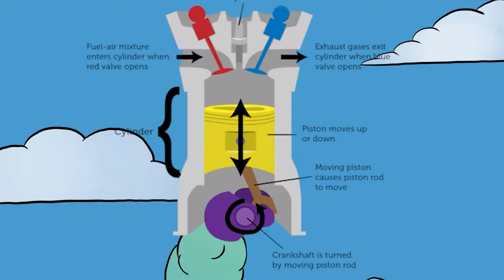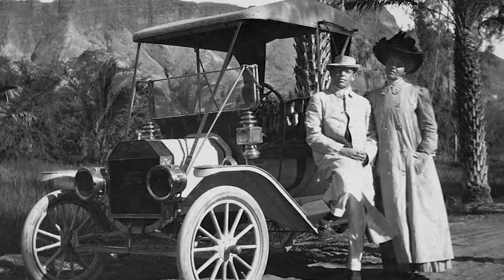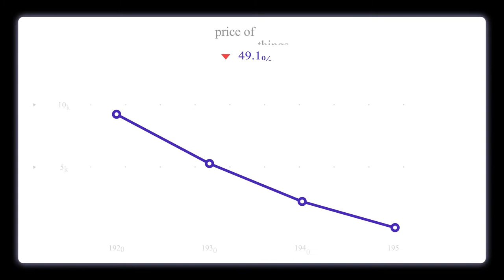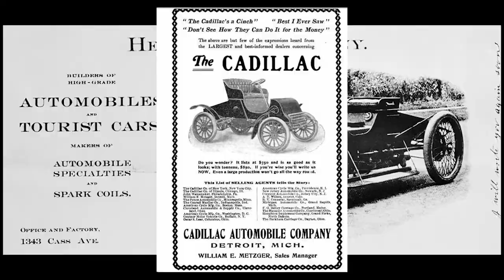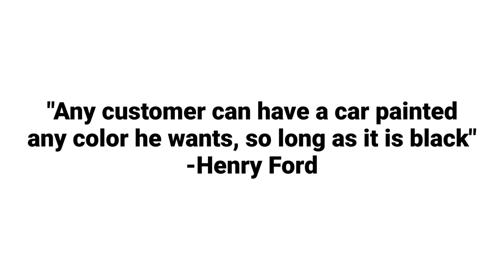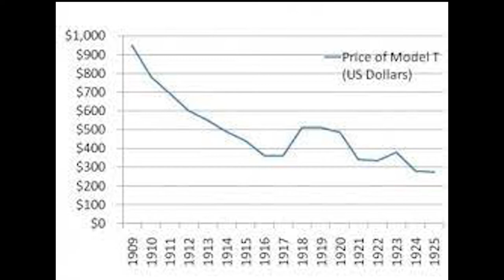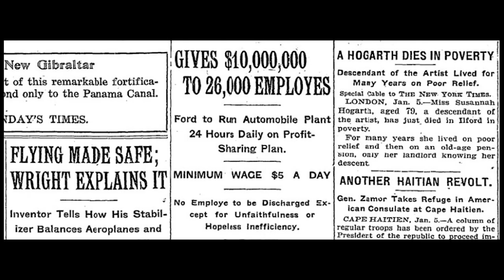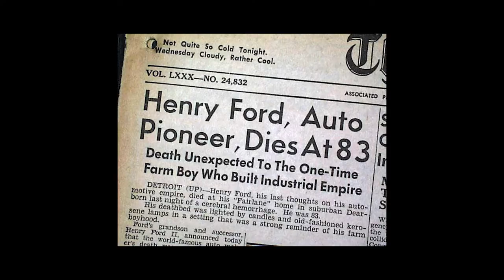History of Ford Motor Company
An American industrialist, business magnate, founder of the Ford Motor Company, and chief developer of the assembly line technique of mass production. By creating the first automobile that middle-class Americans could afford, he converted the automobile from an expensive curiosity into an accessible conveyance that profoundly impacted the landscape of the 20th century.